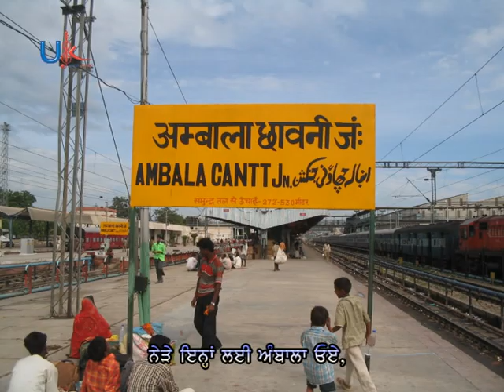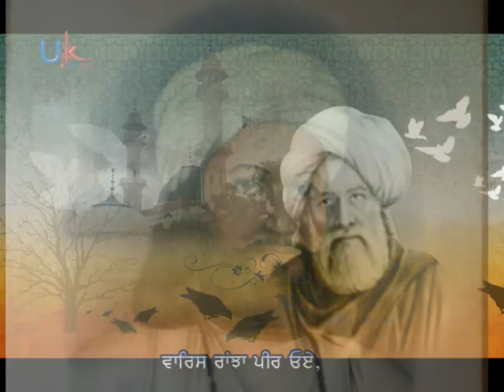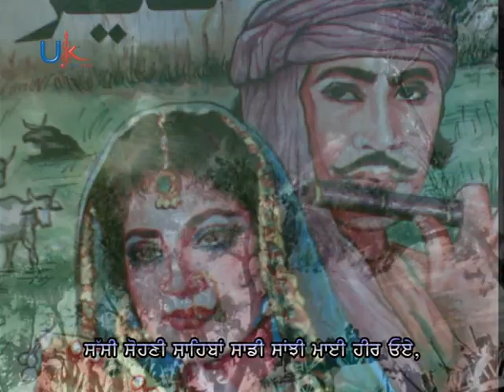HAMIDA Song about Indo Pakistan By Sikander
Song - HAMIDA